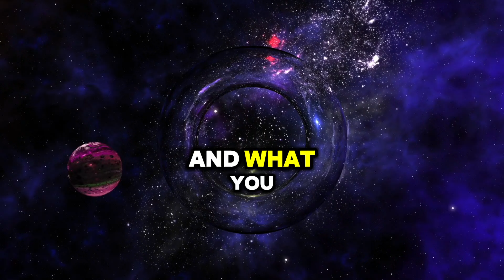WHAT HAPPENS WHEN TWO BLACK HOLES COLLIDE?